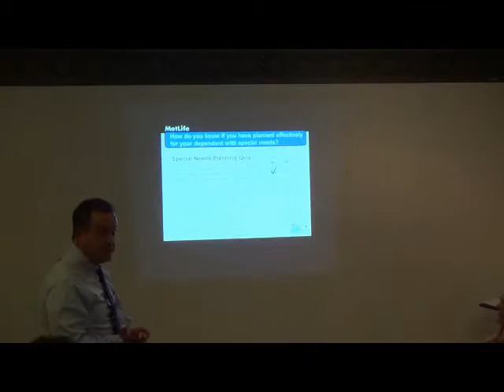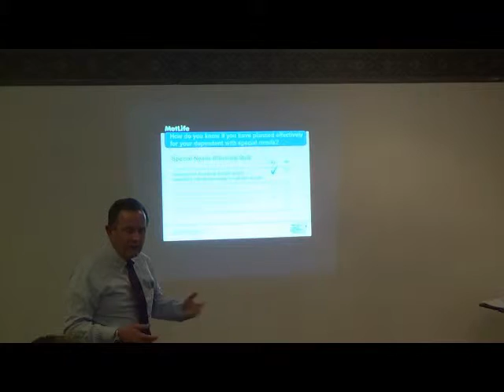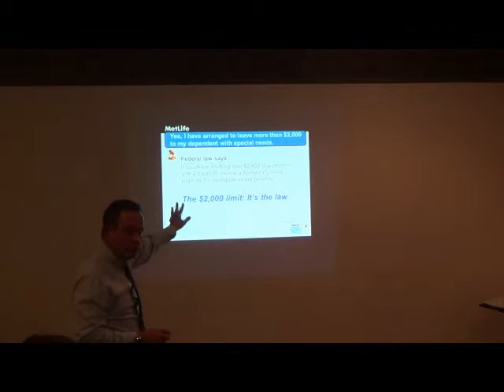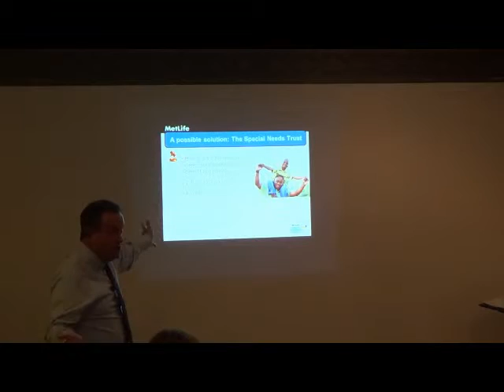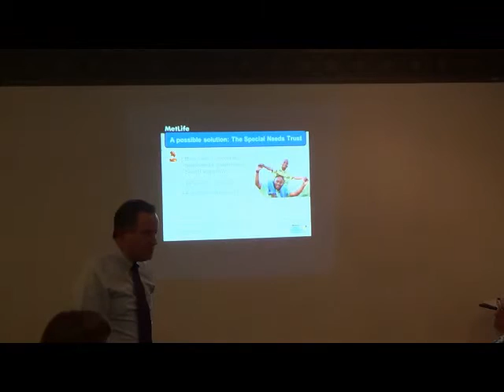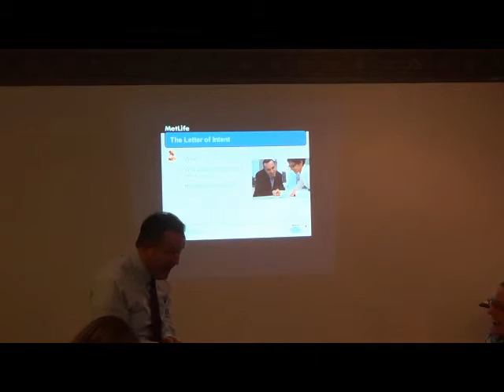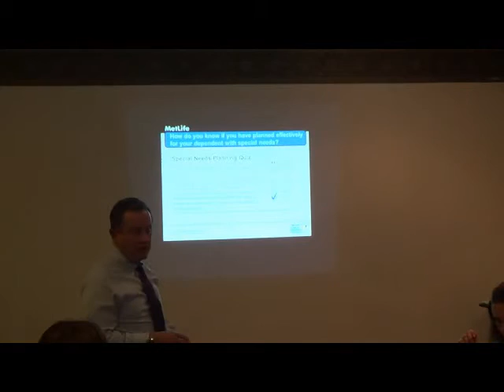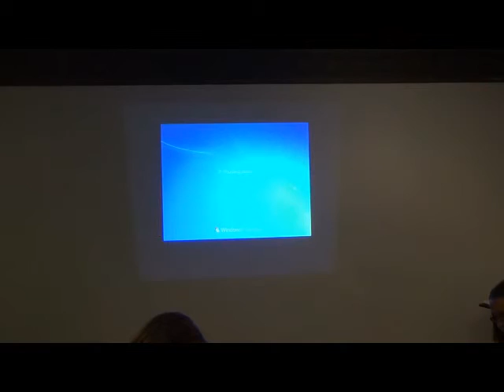Gordon Homes Hart